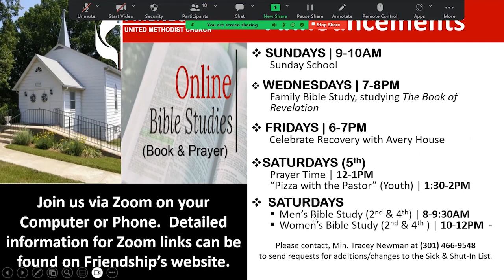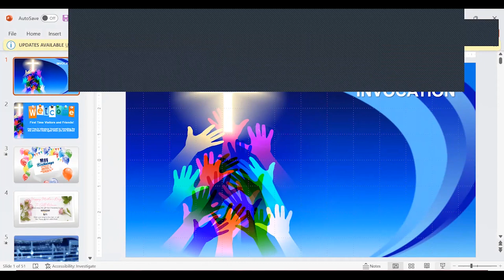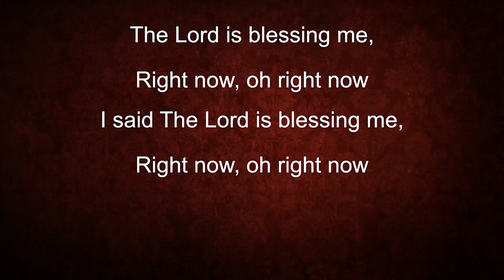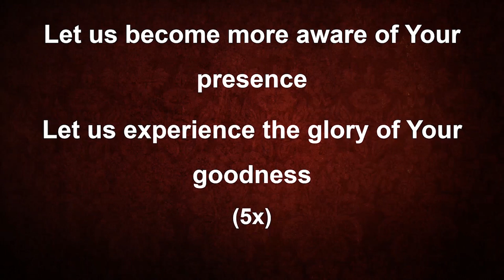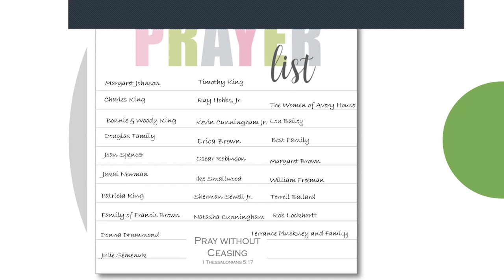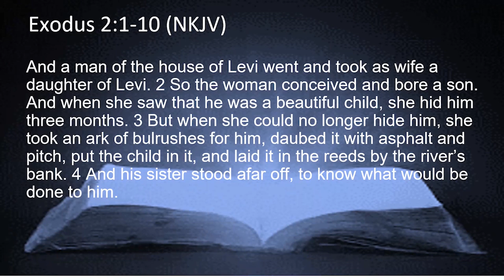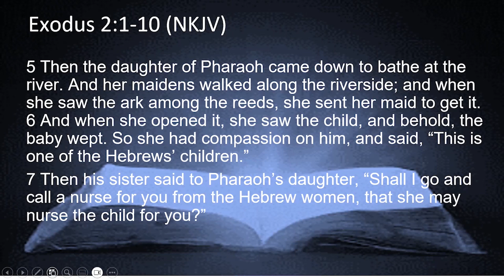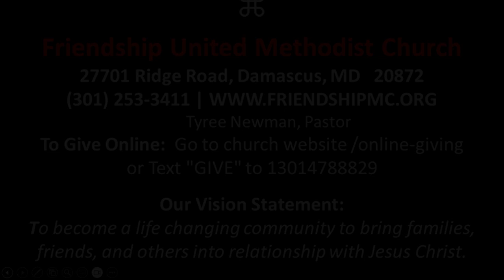Friendship UMC Worship Service - "A Mother's story" - 5/14/23